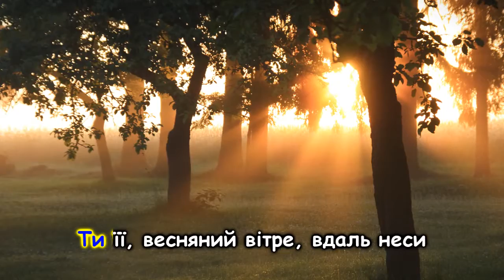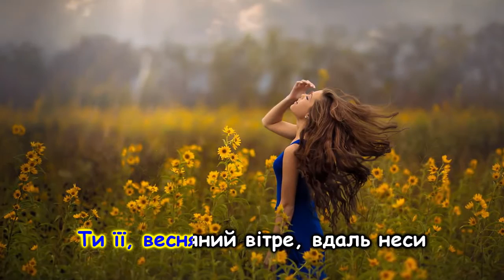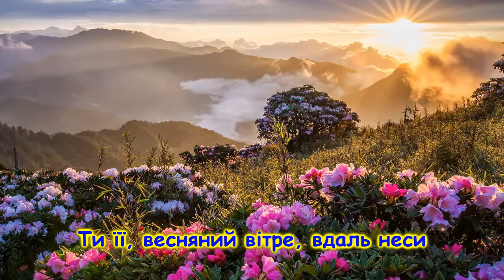Українська пісня "Сонячна пісня" та інші пісні для дітей українською мовою. Ukrainian songs.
Виконала Олеся Полуйчак
Музика Н.Галабурда
Слова Р.Обшарська
Аранжування Л.Рокецький

Текст пісні:
Зеленіють гори, луки розцвітають,
Після зливи сходить сонце золоте.
По землі пророчі іскри розсипає
І у наших душах правдою цвіте.

Приспів:
Під крилом веселки сонце зустрічаєм,
Золоті дзвіночки - наші голоси.
Із проміння пісню сонячну сплітаєм,
Ти її, весняний вітре, вдаль неси.

Славимо безмежні ниви колосисті,
Голубі джерела, срібні ручаї.
Неньку-Україну, дівчину в намисті
І зеленокосі молоді гаї.

Приспів.

У серцях звитяга, невмируща слава,
Що відважні предки нам передають.
Українські діти у козацькі лави
З піснею дзвінкою на вустах встають.

Приспів.